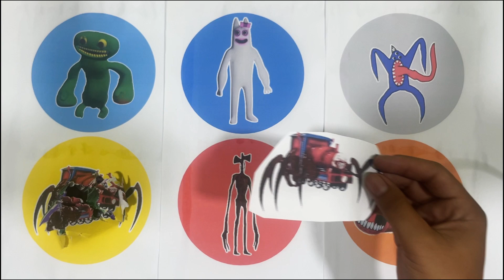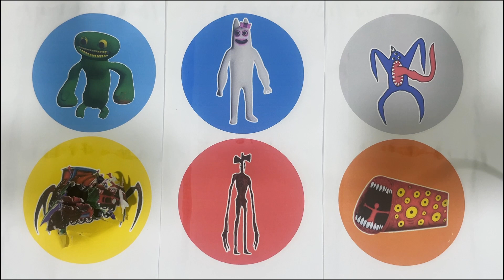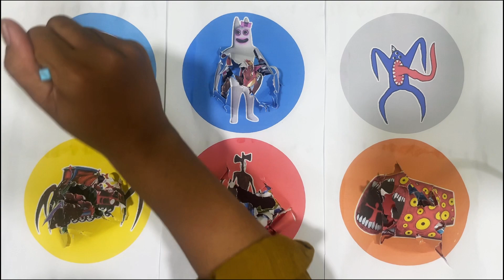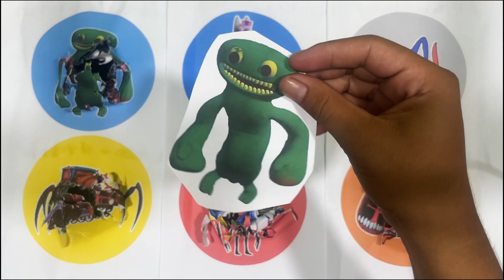SpinWheel Jumbo Josh,Nab Nab,Banbaleena,Choo Choo Charles,Siren Head,Train Eater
Jumbo Josh,Nab Nab,Banbaleena,Choo Choo Charles,Siren Head,Train Eater